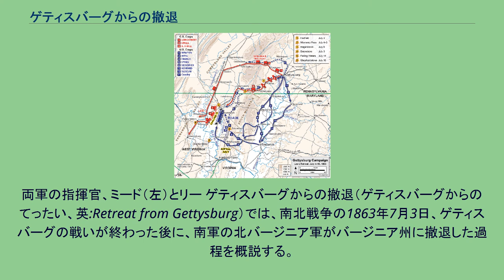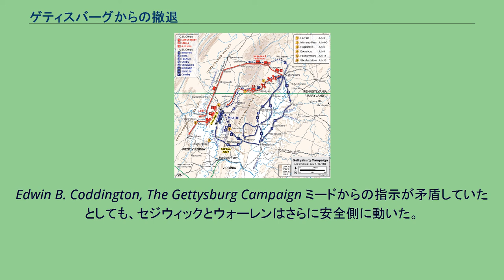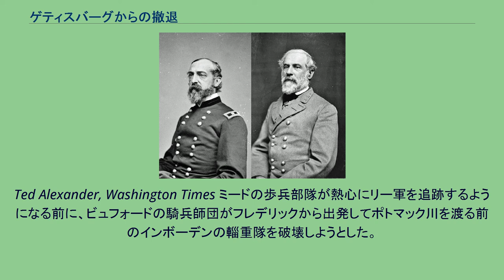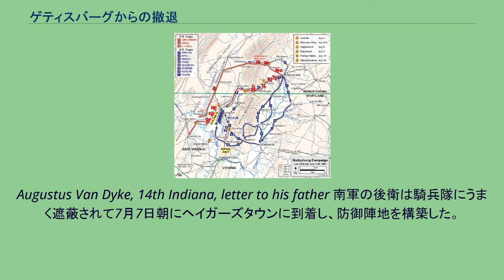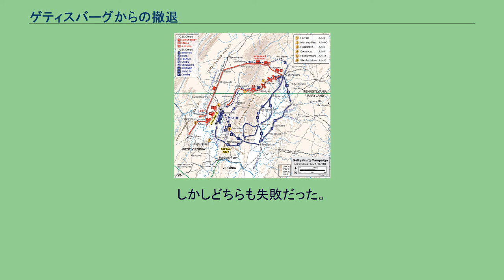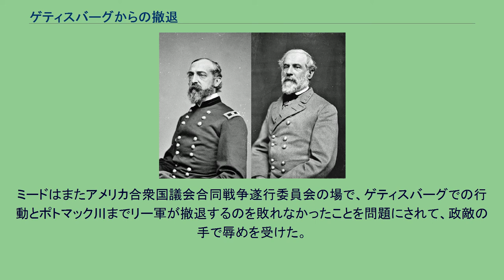ゲティスバーグからの撤退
両軍の指揮官、ミード（左）とリー ゲティスバーグからの撤退（ゲティスバーグからのてったい、英:Retreat from Gettysburg）では、南北戦争の1863年7月3日、ゲティスバーグの戦いが終わった後に、南軍の北バージニア軍がバージニア州に撤退した過程を概説する。
南軍ロバート・E・リー将軍はゲティスバーグで北軍を敗れなかったので、メリーランド州を抜けてポトマック川を渡り、比較的安全と考えられるバージニア州までの後退を命じた。
北軍のジョージ・ミード少将が率いるポトマック軍は、7月13日から14日に掛けての夜にポトマック川を渡った南軍に対して意義有る攻撃を掛けられるだけの素早い行動ができなかった。
南軍の物資と負傷者を乗せた輜重隊はペンシルベニア州キャッシュタウンを抜けてサウス山を越えて進んだが、その隊列の長さは15ないし20マイル（24ないし32 km）にも延び、厳しい天候と難儀させる道路さらには北軍騎兵の襲撃に耐えなければならなかった。
リー軍歩兵隊の大半はペンシルベニア州フェアフィールドからモンテレー・パスを抜け、メリーランド州ヘイガーズタウンに向かった。
ポトマック川まで到着すると、川が増水して舟橋を破壊し、直ぐに渡ることはできなかった。
最低限の防御工作物を拵え、リー軍の撤退路のさらに南までの長い道路を追跡していた北軍の到着を待った。
ミードが適切な偵察を行い南軍の防御工作物に攻撃を掛けられる前に、南軍は浅瀬や急拵えの橋を使って逃げることができた。
この撤退の間に起こった主に騎兵による戦闘、襲撃および小競り合いにはフェアフィールドの戦い（7月3日）、モンテレー・パスの戦い（7月4日-5日）スミスバーグ（7月5日）、ヘイガーズタウン（7月6日と12日）、ブーンズバラの戦い（7月8日）、ファンクスタウンの戦い（7月7日と10日）およびウィリアムズポートとフォーリングウォーターズ周辺での戦い（7月6日-14日）があった。
南軍がポトマック川を越えてからは、バージニア州でシェファーズタウン（7月16日）とマナサスギャップの戦い（7月23日）が起こり、これで6月から7月に掛けてのゲティスバーグ方面作戦が終わった。
3日間にわたって行われたゲティスバーグの戦いの頂点は、ピケットの突撃と呼ばれる大規模な歩兵による猛攻であり、南軍によるセメタリーリッジに陣取った北軍中央に対する攻撃はかなりの損失を出して撃退された。
南軍はセミナリーリッジの自陣に戻り、反撃が来るのに備えた。
7月4日の夜になっても北軍の反撃は無かったので、リーはこのゲティスバーグ方面作戦ではもはや成すべき事もなくなり、そのボロボロになった軍隊をバージニア州まで連れて帰る必要があると認識した。
ペンシルベニア州の田園地帯でその軍隊を食わせていくという物資調達能力も衰え、北軍は時間が経てば容易に援軍を連れて来られるはずなのに、リー軍ではその期待も無かった。
リー軍の砲兵隊長ウィリアム・N・ペンドルトン准将が、その長距離砲の弾薬が全て使い果たされ、短時間で補給できる見込が無いと報告した。
しかし、多くの上級将校を含め2万名以上の将兵の損失があったにも拘わらず、リー軍の士気は高いままであり、この逆境にあってもその指揮官に対する尊敬の念は衰えていなかった。
リーは部下の指揮官数人との作戦会議後、7月3日の夜に撤退の準備を始めた。
リチャード・イーウェル中将の第2軍団をカルプスヒル地域からゲティスバーグの町を抜けてオークリッジやセミナリーリッジまで退かせてその戦線を固めた。
兵士達は胸壁や射撃壕を造り、マンマスバーグ道路からエミッツバーグ道路まで前線は2.5マイル (4 km) の長さに及んだ。
この方面作戦の間に大量に捕獲されていた装備や物資を運ぶ長い輜重隊を、歩兵隊の動きに先立ってできるだけ早く後方に下げることに決めた。
この輜重隊には8,000名の負傷兵を乗せた救急車も含まれていた。
それには移動できる者や重傷を負った主要な将官何人かも含まれたが、あまりに重要なので放棄できないものも含まれた。
南軍負傷兵の多く、6,800名は北軍野戦病院で治療するために残され、リー軍の軍医数人が選ばれて彼等と共に残った。
南軍がサウス山を越えてカンバーランド渓谷（シェナンドー渓谷のメリーランド州とペンシルベニア州の部分）に向かうには2つの径路があり、そこからは南に下ってウィリアムズポートでポトマック川を越えることとされた。
この2つの径路の1つは、チェンバーズバーグの方向にキャッシュタウン...